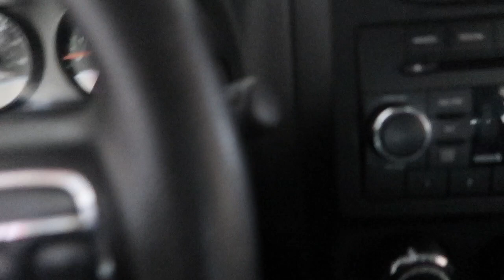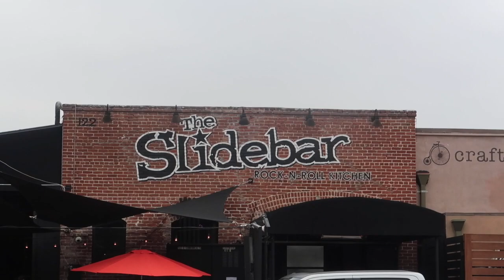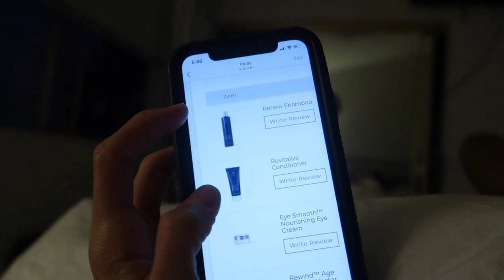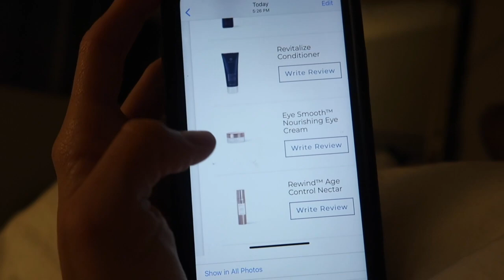Day in the Life. Toddler Mom and working with Hubby.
Ivy Carnegie. Pretty Balanced.

30 DAY OF JUICE IVY CARNEGIE

JUICING EBOOK
* -26 recipes
* Detox Recipes to make at home